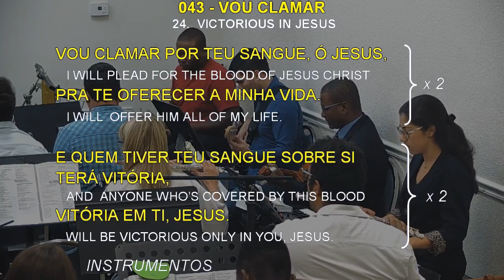043 - VOU CLAMAR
043 - VOU CLAMAR